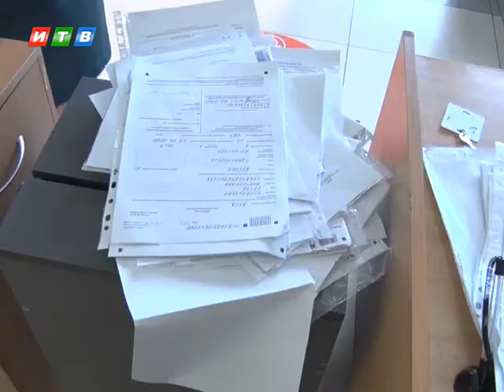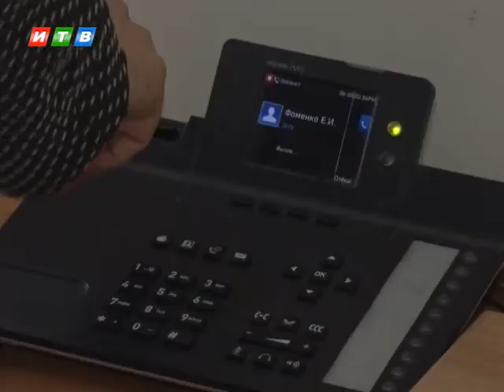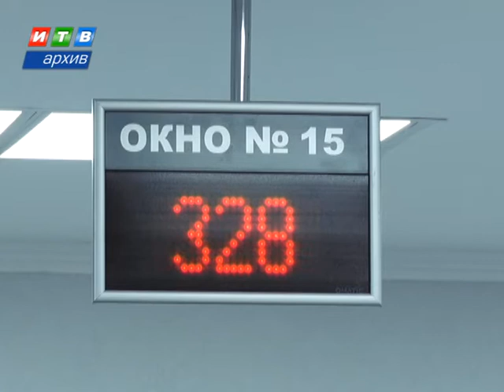Налоговая служба отмечает 30-летие